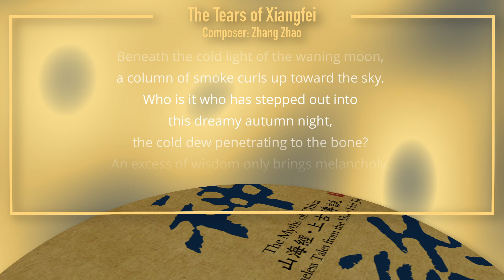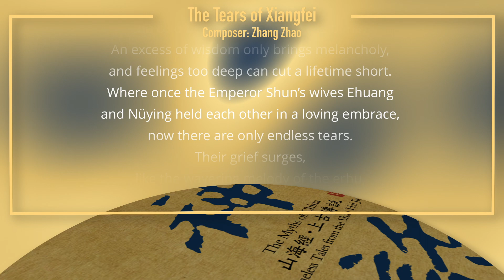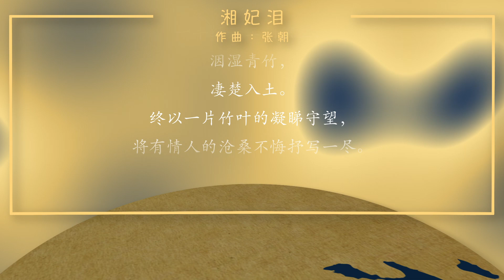The Tears of Xiangfei ｜ 湘妃泪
Selected from Rhymoi Album "The Myths of China"
选自瑞鸣音乐专辑《神话》